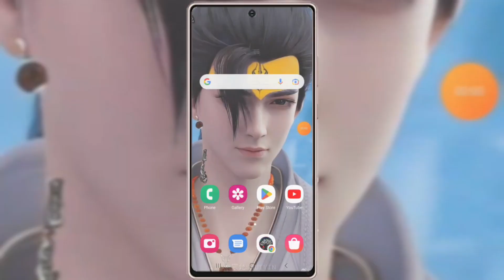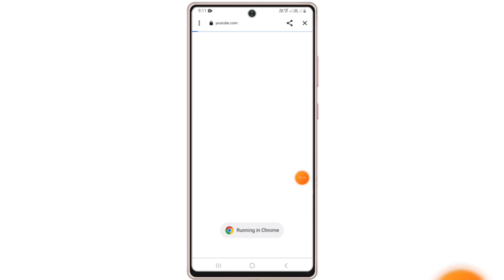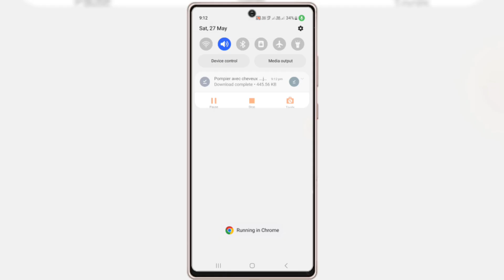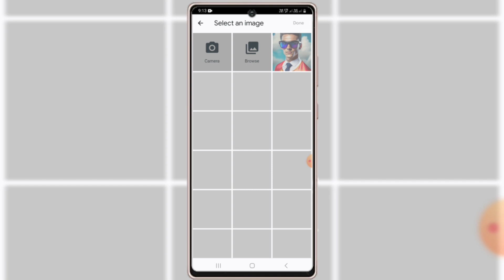Instagram viral talking AI avtar reels editing in Android | free talking ai videos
Topic cover :-
instagram viral ai reels editing
instagram par AI reels kaise banaye
ai reels editing tutorial
ai reels kaise banaye in android
how to create ai reels in android